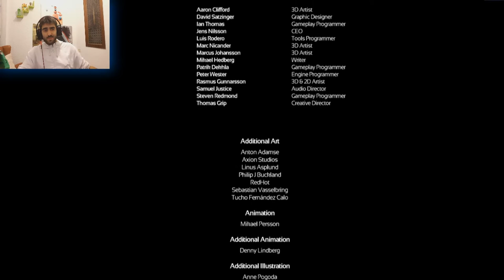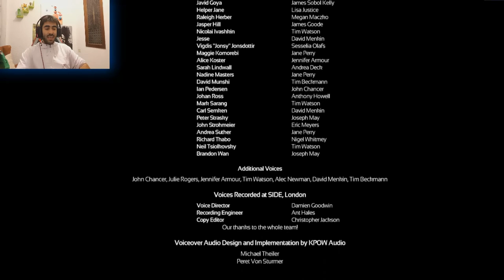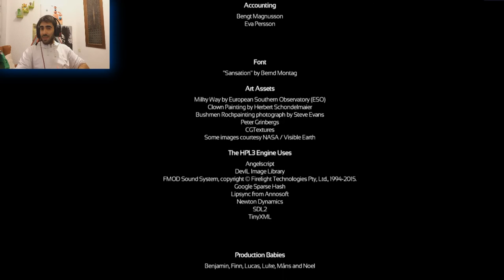Soma, FINAAAAAAAAAAAAAAAAAL!!! (PARTE 21) 2.0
Y. llegamos al final!!! por fin! después de tantos episodios acabamos este juego con muchas ganas de ver el final, y de ver como acaba todo, si tenéis también vosotros ganas darle a me gusta o suscribiros para que pueda seguir subiendo cositas :)